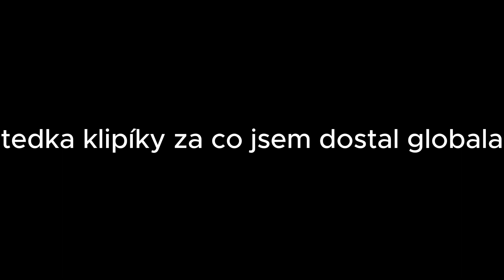SCP:SL ChlapíkCheetos.pop Global za 5 min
6tterix